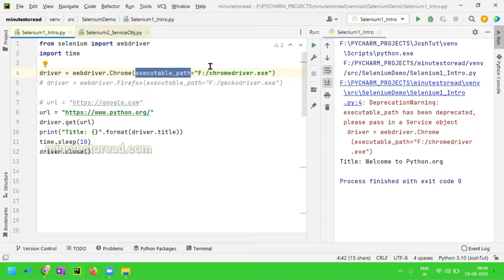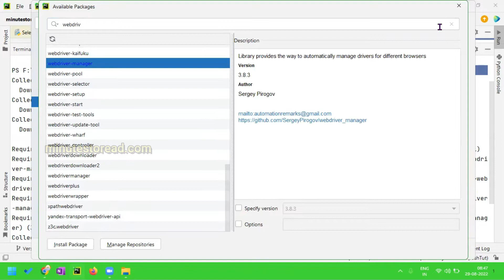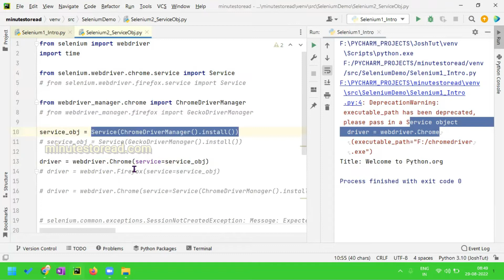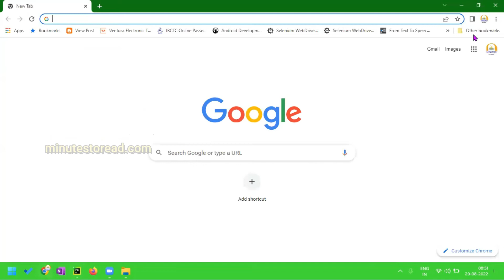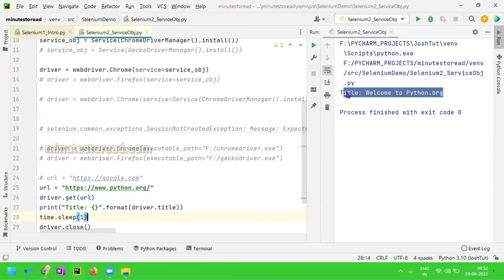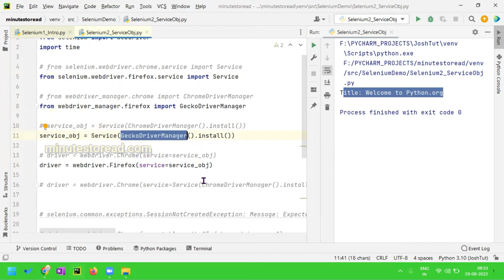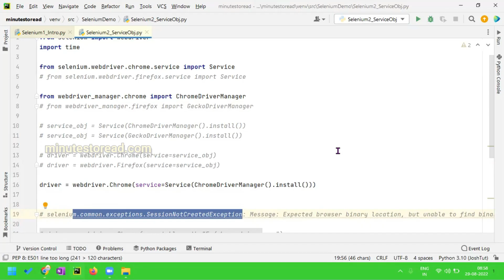Executable Path vs Service Object | WebDriver Manager | Python Selenium in Tamil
Dear Readers,

In this video we explained about How to use service object, what package have to install. How to create ChromeDriverManager? Also we discussed about the basic key points which we have to remember while doing programming.

If you have more queries ask your questions in comment section or DM us using Social Medias.

Let us Python
Best Core Python Book